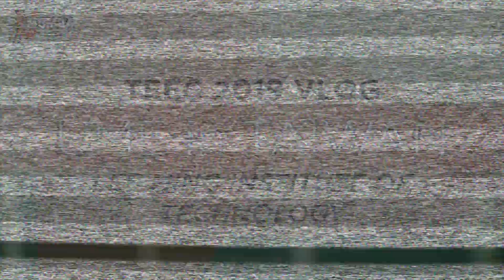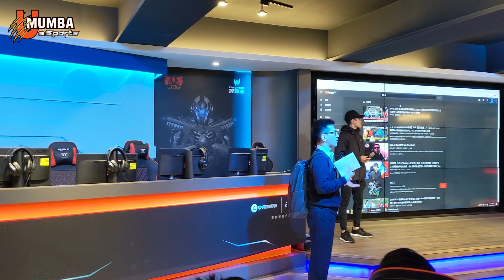Lee-Ming Institute of Technology - Gaming and Esports Campus Tour | UME CS:GO | VLOG | TEEC 2019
The UME CS:GO team visit Lee-Ming Institute of Technology in Taiwan for an experience of a lifetime. RiTz, BondF & astarRRR had never seen dedicated gaming and esports education being offered at a University.

One can't blame them for wanting to stay back.